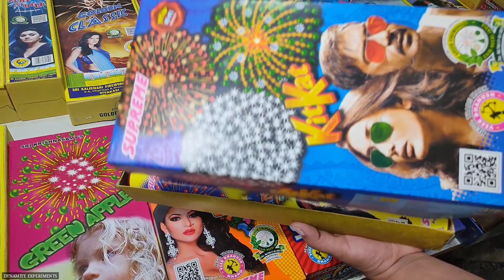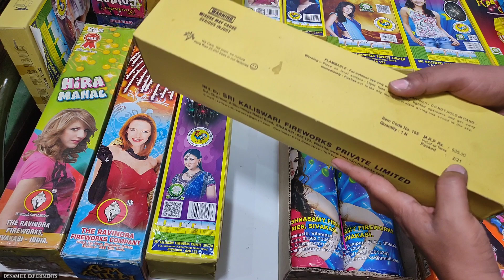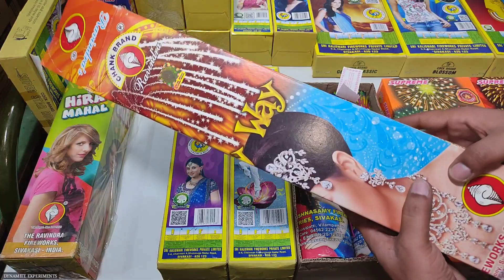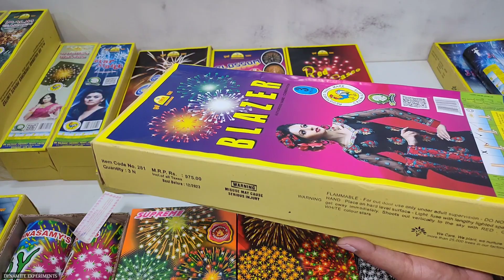Diwali Sky Shot Stash 2021 | Diwali Crackers Stash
Diwali Sky Shot Stash 2021 | Sky Shot Stash with Price Details | Diwali Crackers Stash

Butane Gas Torch & Cane

Butane Gas Torch

Butane Gas Stove

Butane Gas Cane